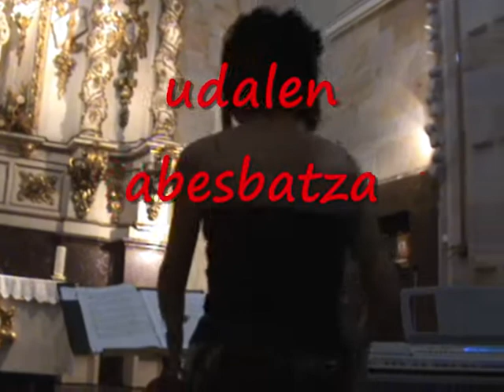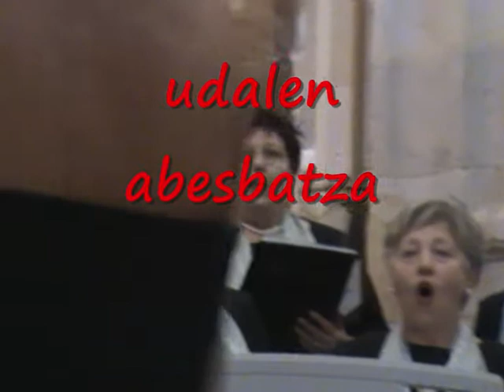gabirel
udalen abesbatza
conciertos de primavera
 iglesia san juan bautista
amorebieta-etxano